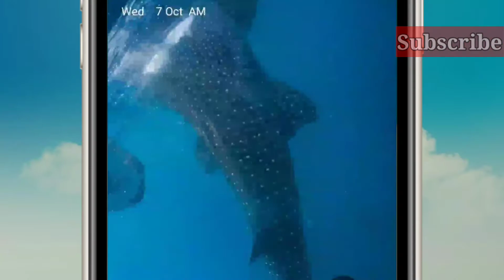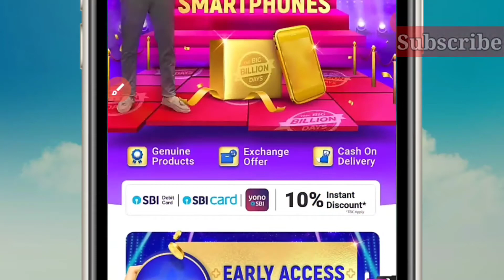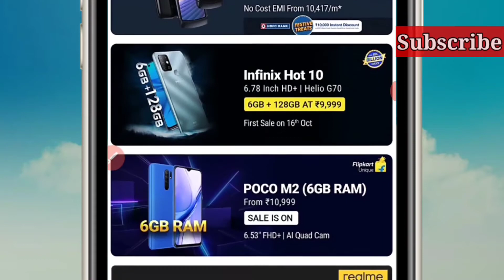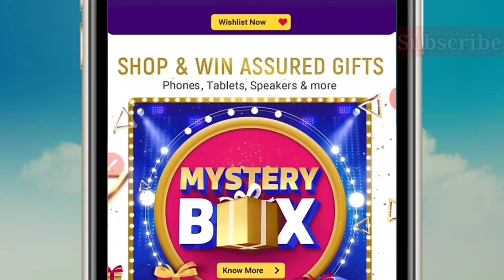fhilpkart the big billion days,fhilpkart.com।।16 to 21octoober...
The Big billion days...
16 to 21octuber..

hello friends agar aap kuch bhi products kharidna cahte hn to ye offer apke liye best time h yah sell apko miss nhi krna cahiye.

fhilpkart__

realme ç12___

realme c15__

 baki aapki Marji. h friends 👍🏿